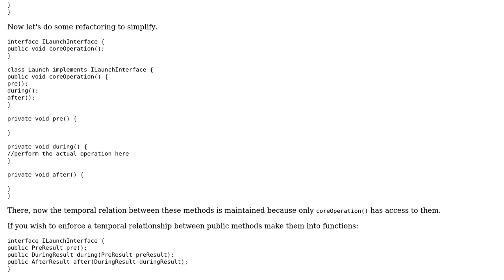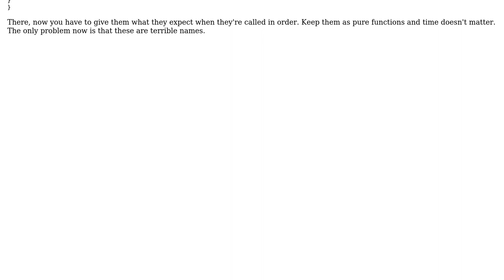Software Engineering: How to organize the following code in a better way?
With thanks & praise to God, and with thanks to the many people who have made this project possible! | Content (except music & images) licensed under CC BY-SA | Music | Images & others | With thanks to user Tom Taylor user candied_orange and the Stack Exchange Network Trademarks are property of their respective owners. You are responsible for your own actions.